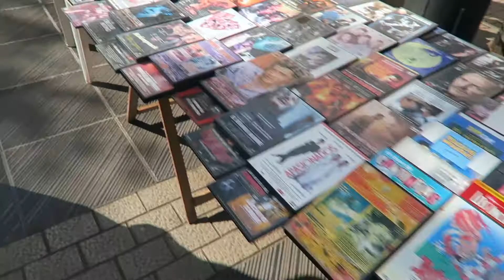VILANOVA IL A GELTRU, SITGES & BARCELONA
A short collection of clips from our recent visit to Vilanova, Sitges and Barcelona! Sorry it's so rubbish I sort of forgot about Vlogging most of it! More photos are on my Instagram linked below.